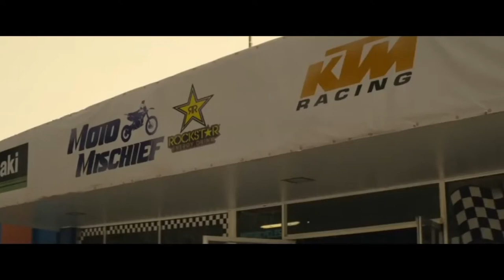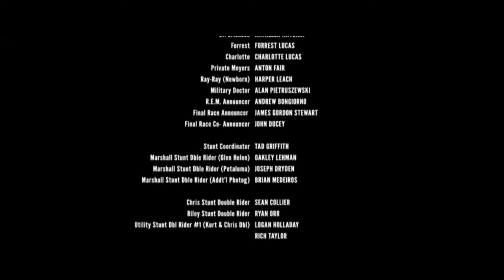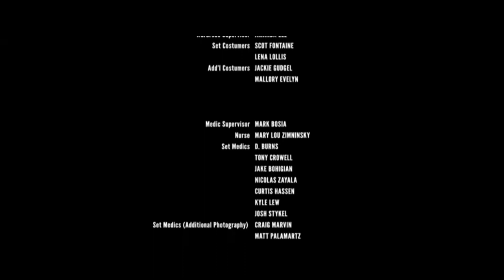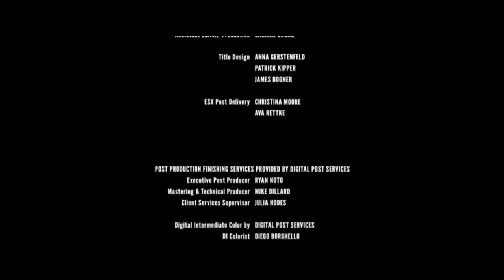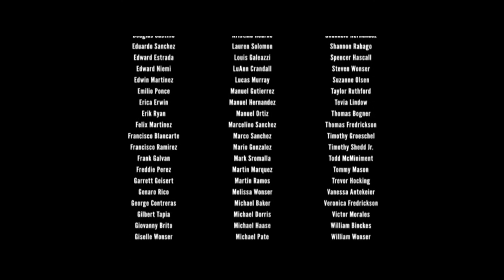Breathless Action Movie 2022 full movie english Action Movies 2022_Full-HD